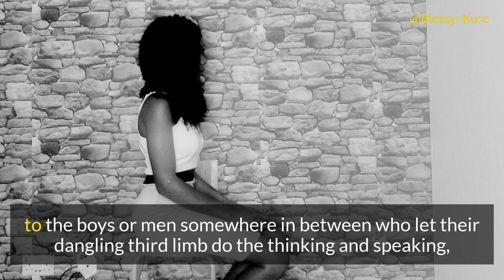Don't Call Me Sexy || Spokenword Poetry || Blessyn Kure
DON'T CALL ME SEXY addresses the various forms of sexual harassment and objectification women face that has been allowed to flourish in our society till it attained normalcy.

Just ask a group of females whether they have encountered any form of sexual harassment or objectification and you will be surprised by how many have a story to tell.

A conversation about sexual harassment is long overdue so I went ahead to start one, feel free to drop a comment and let's have a conversation in the comment section.